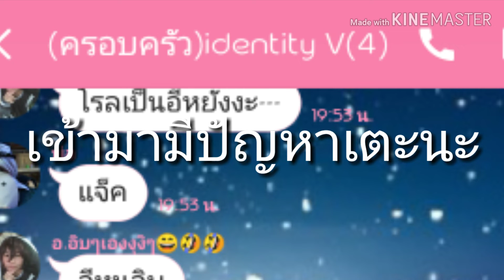ใครสนใจกลุ่มidentity V?